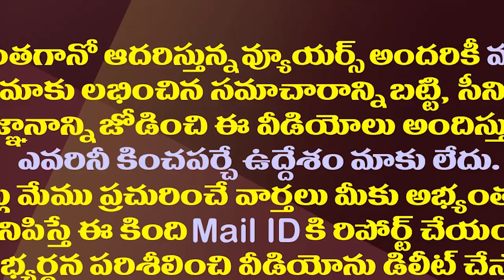చంద్రబాబుకు మరో భారీ షాక్ సిద్ధమవుతోందట.!| Municipal Election Results impact Began On The TDP.!